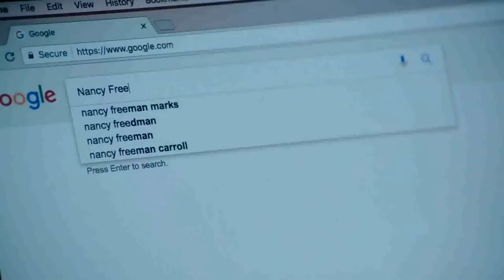Nancy (2018) Trailer #1 [HD] - Drama, Mystery, Thriller Movie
Nancy becomes increasingly convinced she was kidnapped as a child. When she meets a couple whose daughter went missing thirty years ago, reasonable doubts give way to willful belief.
Director: Christina Choe
Writer: Christina Choe
Stars: Andrea Riseborough, Steve Buscemi, Ann Dowd